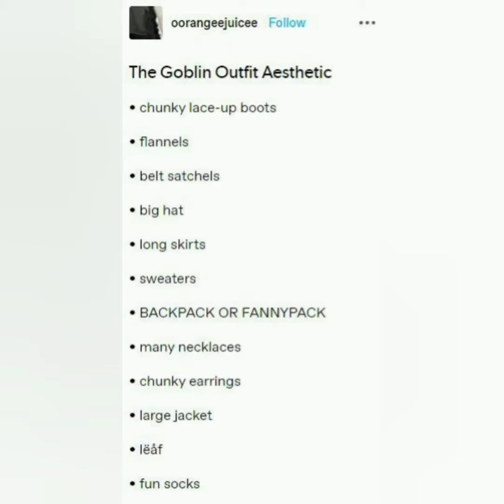Goblin Aesthetic Outfit. midnight madness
I create an outfit based of a tumblr text post about Goblon Aesthetic at midnight and overtired